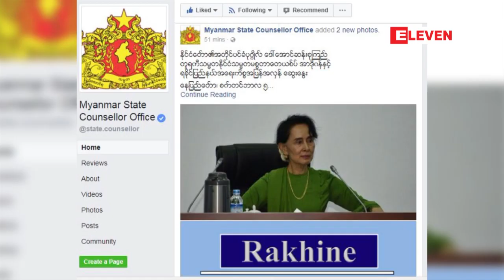ရခုိင္အေရးႏွင့္ပတ္သက္ၿပီး ႏုိင္ငံေတာ္အစုိးရတာ၀န္ရွိသူမ်ားအေနျဖင့္ ႏုိင္ငံတကာသံတမန္မ်ားကုိ ေတြ႕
ရခုိင္ျပည္နယ္မွာျဖစ္ေပၚေနတဲ့ ဘဂၤါလီအေရးနဲ႔ပတ္သက္ၿပီး အျဖစ္မွန္ေတြကုိ သိေစဖုိ႔အတြက္ ႏုိင္ငံေတာ္အစုိးရတာ၀န္ရွိသူေတြအေနနဲ႔ ႏုိ္င္ငံတကာသံတမန္ေတြကုိ ေတြ႕ဆုံရွင္းလင္းမႈေတြ ဆက္တုိက္ ျပဳလုပ္ေနေၾကာင္း သိရပါတယ္။